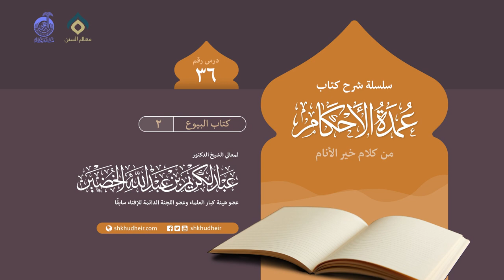شرح كتاب عمدة الأحكام من كلام خير الأنام 36 كتاب البيوع 2 1080p